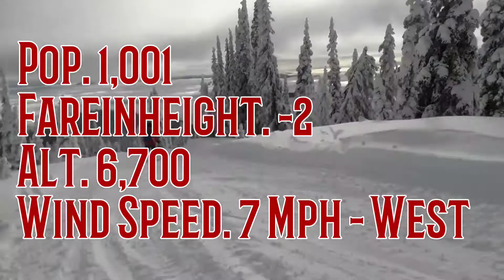I Really Lost this In The Mountains...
Thanks for Having Eyes people.. I'm mad about my glove, but we CHILLE'N. STAY ELITE AND PEACE THE FRICK OUT...

NOT MY MUSIC THIS ISN'T MINE, THE SONG IS NOT MINE